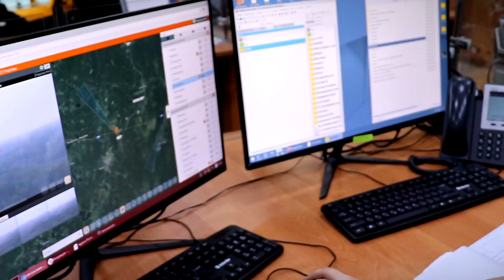Правительство региона обсудило готовность к борьбе с пожарами